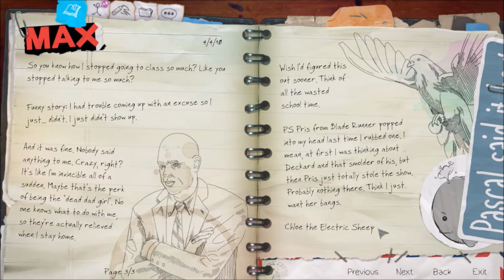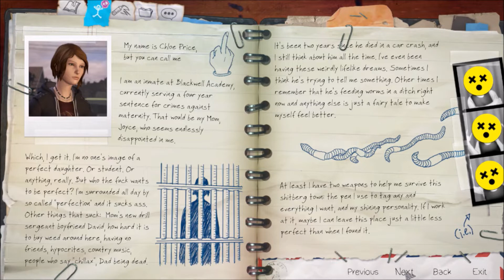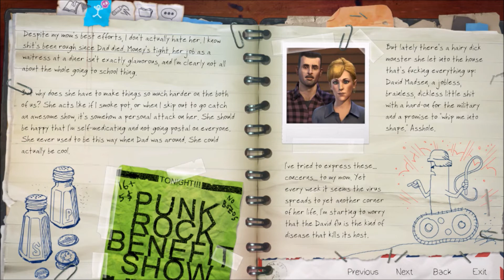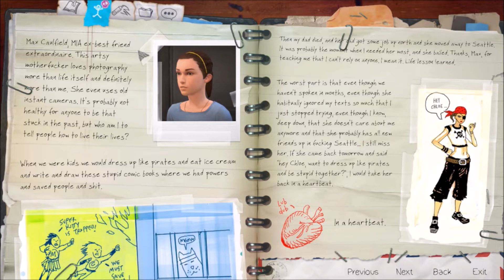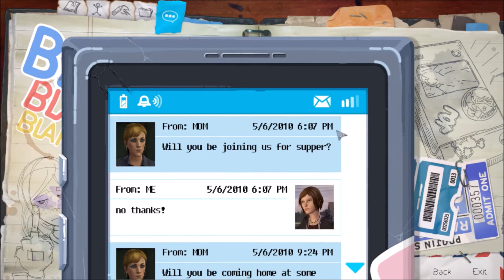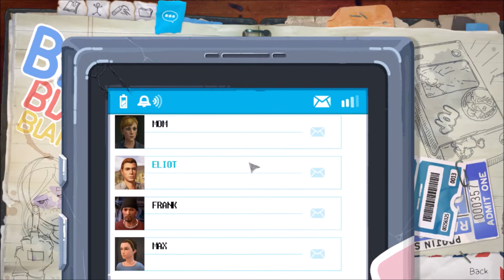CHLOE'S BACK! 😍 || Life Is Strange: Before The Storm || Episode 1, Part 1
Hi guys! I'm so excited to be bringing Life is Strange back to my channel. I absolutely adored the first installment of this game, and now we're going to be experiencing the prequel together! This prequel gives us the ability to explore Chloe and Rachel's relationship with one another since we never got to actually see it depicted in Life is Strange, but only heard about it. We also get to see what leads up to Chloe being the way she is in Life is Strange and everything that happens before Max comes back to Arcadia Bay and discovers the storm. This game IS rated M and showcases things like blood, sexual themes, strong language, use of drugs and alcohol, and violence. So if you're not old enough, or can't handle seeing these types of things, please don't watch.

GAME DESCRIPTION: Life is Strange: Before the Storm features Chloe Price a 16 year-old rebel who forms an unlikely friendship with Rachel Amber, a beautiful and popular girl destined for success. When Rachel’s world is turned upside down by a family secret it takes their new found alliance to give each other the strength to overcome their demons.

♡: Thank you guys so, so much for watching. I totally appreciate it.